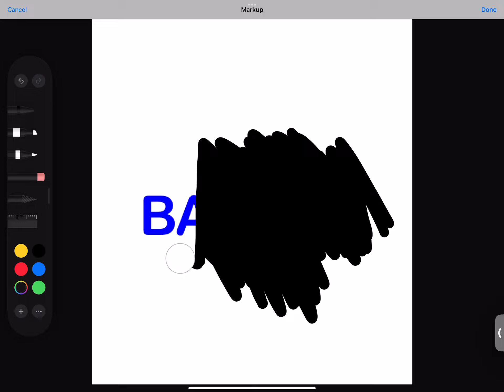September 23, 2023